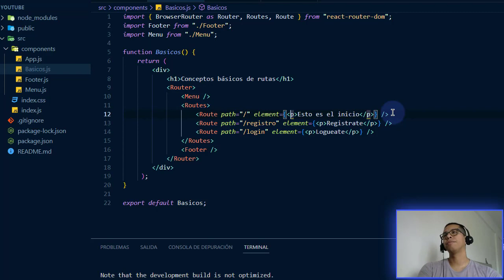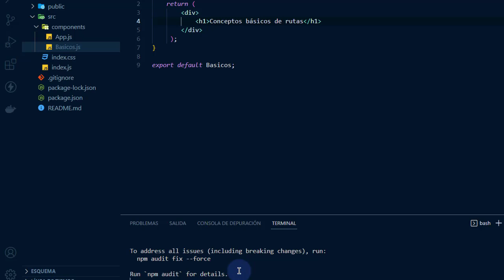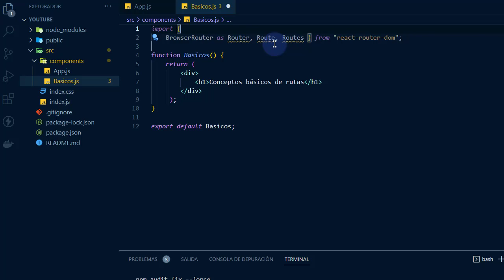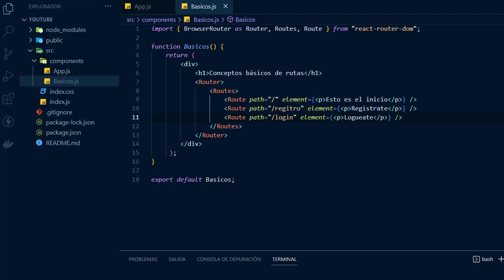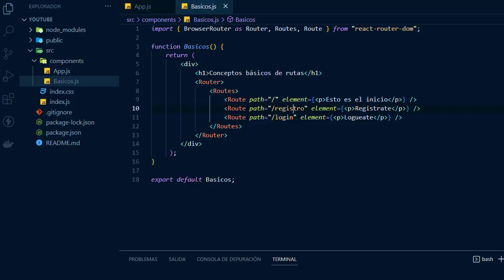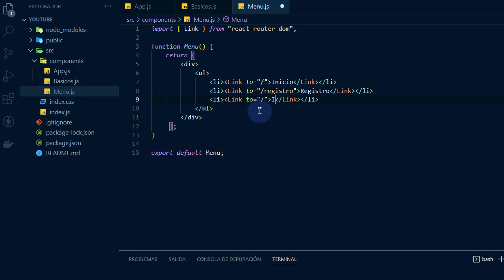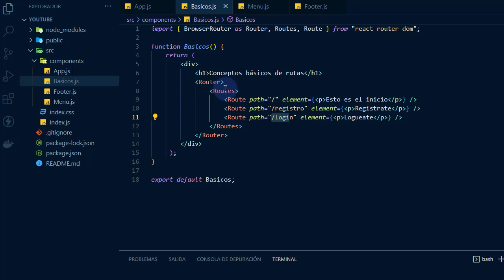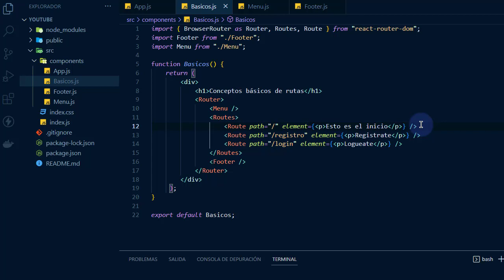React Desde Cero | Rutas #28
En esta oportunidad estaremos aprendiendo autilizar las rutas aplicando conceptos aprendidos hasta ahora en React.